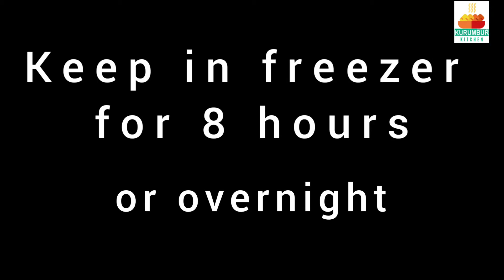Home Made Strawberry Ice Cream | No Whipping Cream No Condensed Milk Ice Cream | Yummy Ice Cream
Simple and Easy Steps To Make Ice Cream In Your Own Kitchen. Try This Pulpy Strawberry Jam Spreaded In A Creamy Textured Strawberry Fruit Ice Cream. Happy Cooking.